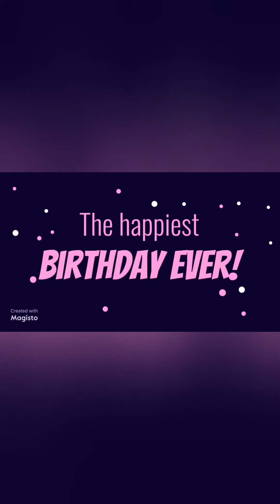تعليم النحت فرعوني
تعليم النحت